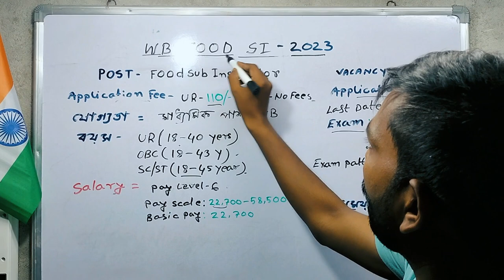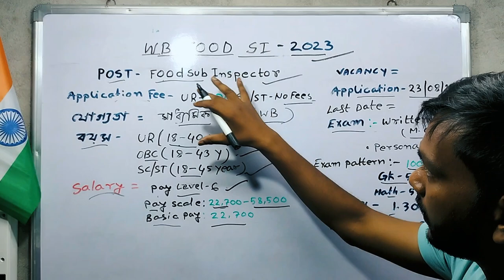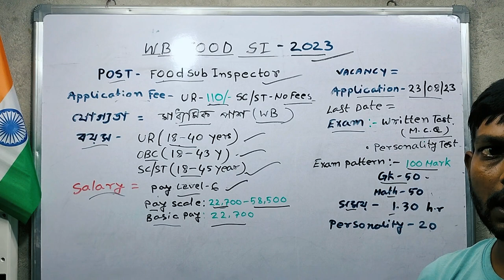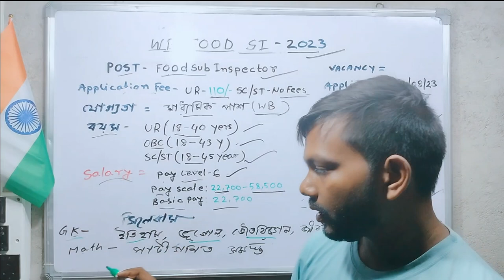WBPSC Food SI 2023 || Food si new vacancy|| exam pattern|| শীঘ্রই ফর্ম এপ্লাই করো|| সিলেবাস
gk tricks governor all states

ssc mts PYQs general awareness Top 25 que ||MTS 2023||
post office mts vacancy 2023

Hello friends wellcome to bhutni physical academy This is a education Chennal that help you to prepare for all competitive exams and especially help you to prepare for SSC MTS, SSC GD, railway, csgl, upsc, सभी प्रकार के कंप्यूटर पर एग्जाम के लिए हेल्पफुल होगा 🙏🙏🙏

wbpsc food si preparations
important questions
food si update,food si new update